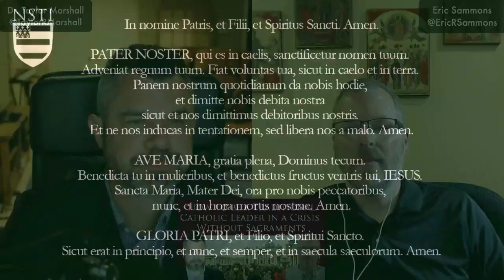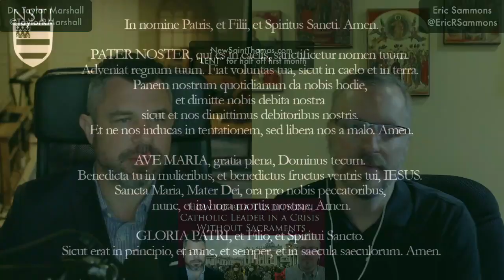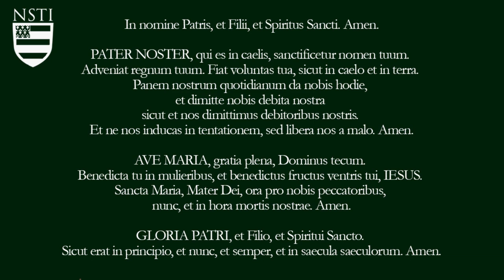How to be Traditional Catholic LEADER during a Crisis without Sacraments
How to be a Traditional Catholic LEADER during a Crisis without Sacraments. Dr. Taylor Marshall and Eric Sammons discuss how Catholics can be sources of inspiration and leadership during a time without sacraments and without obvious episcopal and pastoral engagement. They look at the traditional norms for being a Catholic - especially for fathers of families - and provide suggestions on how to guide people to Christ during a time when there are no sacraments.